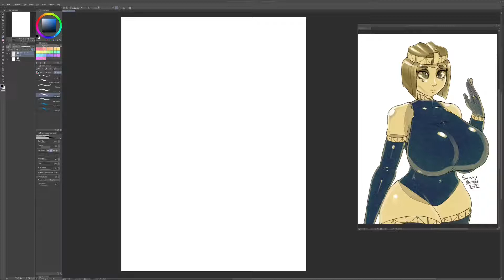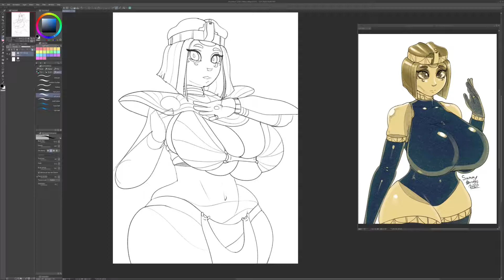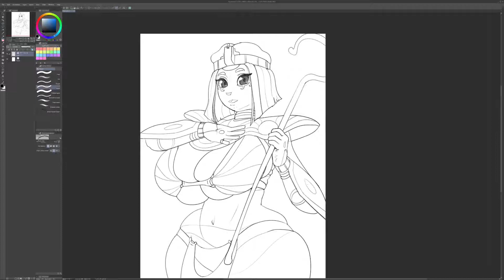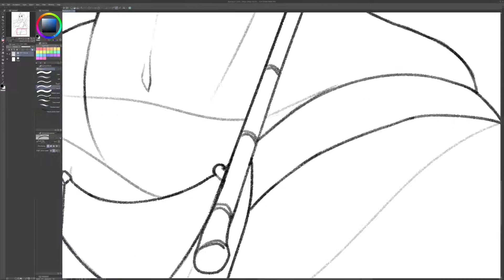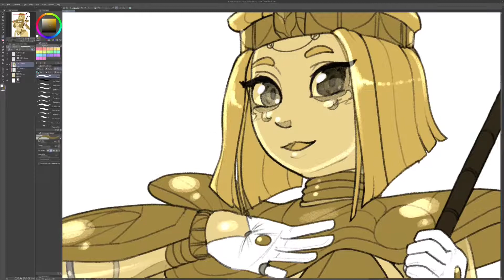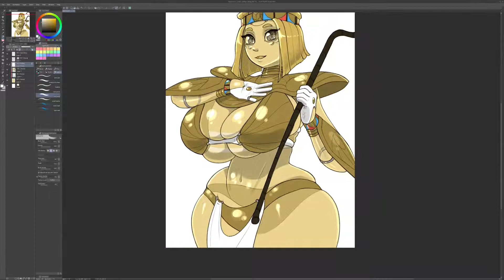Sketch AND color fast #13 - SammyUpvotes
I made a goo gal recently!  I don't have a name for her yet but this is somewhat her design.  I hope you folks enjoy her as she may appear more in the future!  This one gets colored and has 30 seconds dedicated at the end to look at the completed art!  Two hours and seven minutes was the total drawing time.